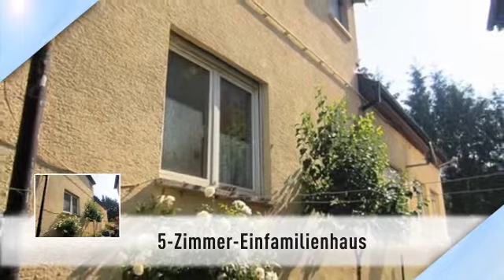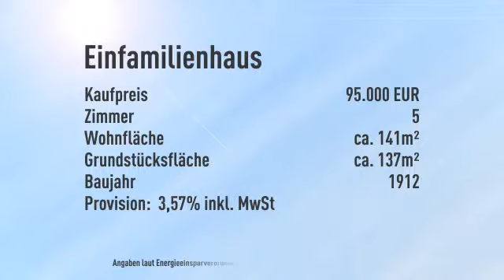viel Haus für wenig Geld für den Handwerker